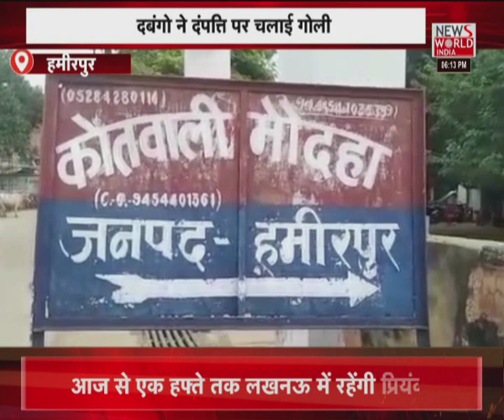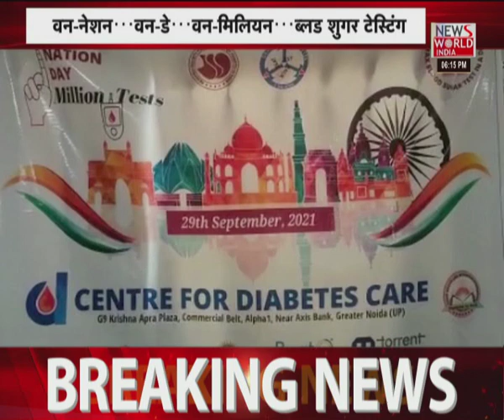News World India Live : देश विदेश की सभी बड़ी खबरें LIVE | Latest News | Hindi News | Breaking News